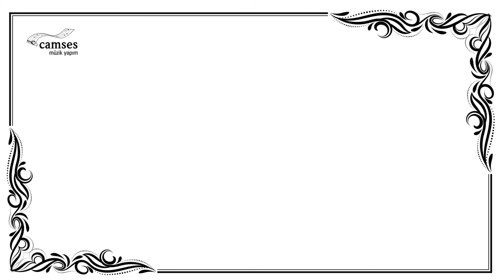Suat Işıklı - Dehlenk Taklitli Oyun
Ⓟ1981 Camses Müzik